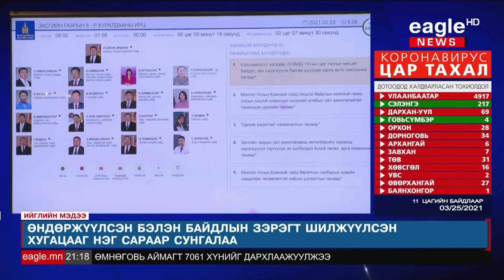Байгалийн гамшигт өртсөн 80 өрхөд гэр олгоно